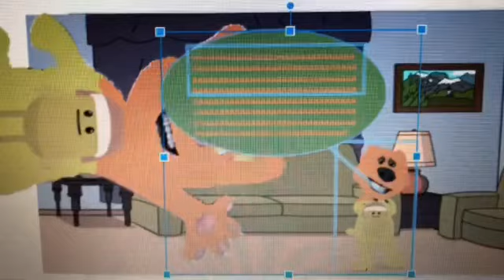Stupe Talking Ben Says Yes Cocomelon/Grounded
Stupe Talking Ben Says Yes Cocomelon And He Got Grounded By Stupe Talking Tom!

Stupe Talking Ben: Graham (Acapela) (CV: it-IT-Standard-D (Male, Italian)
Stupe Talking Tom: Nathan (American, V2)